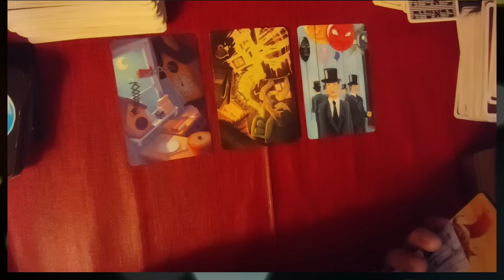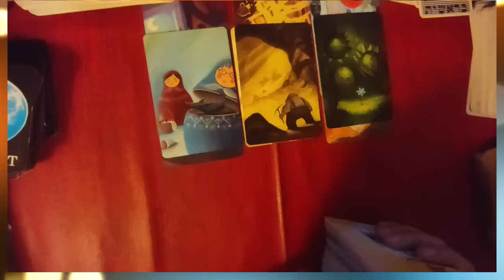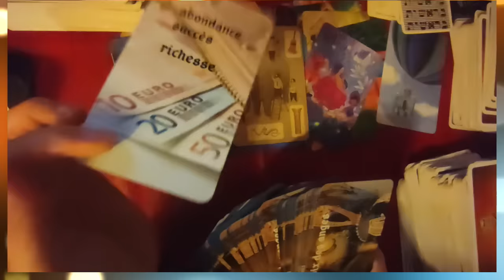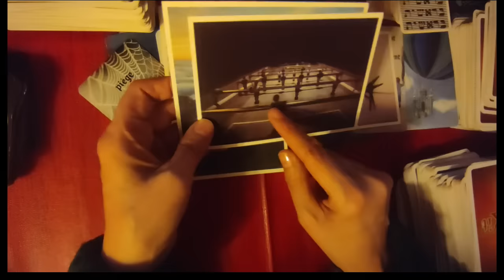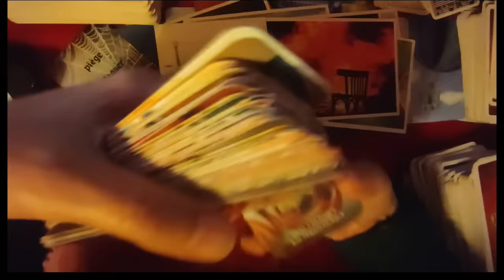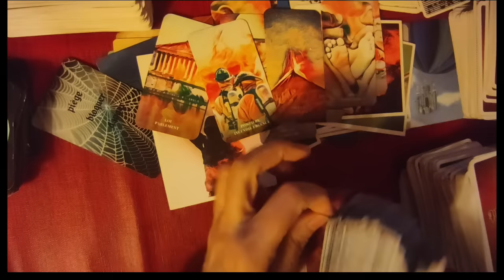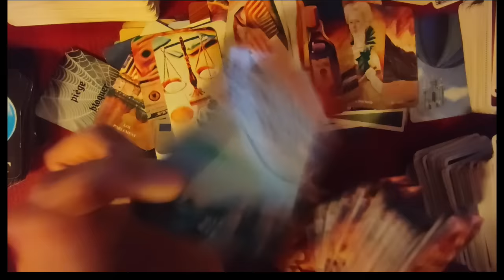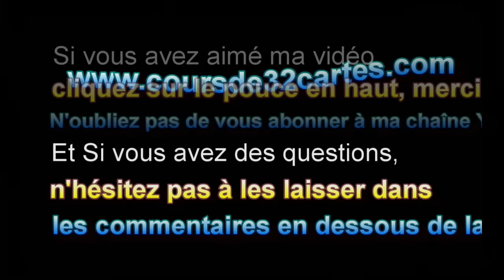⚡tirage éclair #77 le changement c´est bientôt (Dixit, oracle de Kate, Divinactu, cartes postales)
►chaîne de secours:
 ► Apprendre la cartomancie, c´est facile!
► Playlist  ♋ Astrologie védique et uranienne